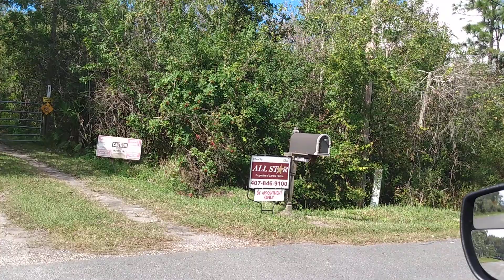Se Vende Casa con 4.5 Acres de Terreno en St Cloud Florida